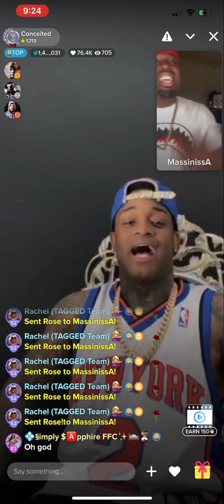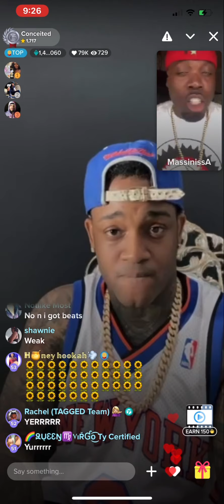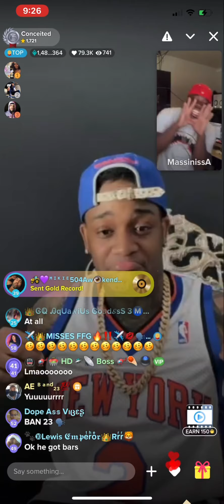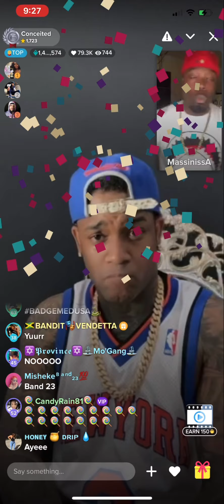Yurrrr with Conceited. MassinissA goes off‼️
Tagged live stream performance of
MassinissA Sphinx